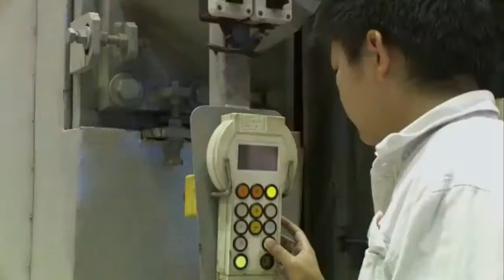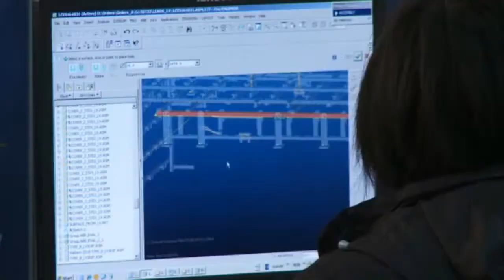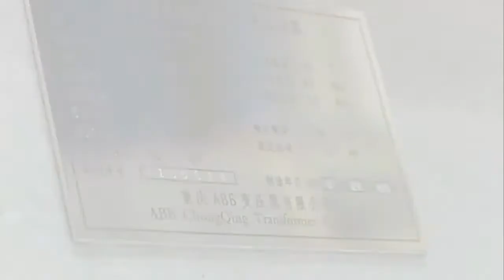ABB's transformer factory in Chongqing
Established in 1998, ABB's transformer factory in Chongqing is the group's largest investment in China. Transformers are typically used for power transmission and distribution systems, such as in large substations. The generator transformers produced in Chongqing are used in power generation to increase the voltage of the electricity produced at a power plant for long-distance transmission. ABB's transformers are widely used in China and play an important role in many of the country's key projects. In 2009, Chongqing began designing and manufacturing high voltage direct current (HVDC) converter transformer to support China's growing need for high-voltage transmission systems.